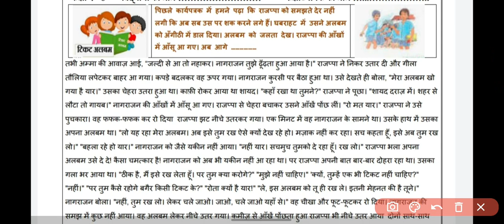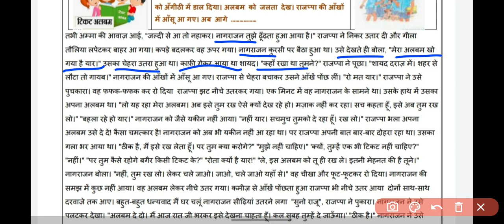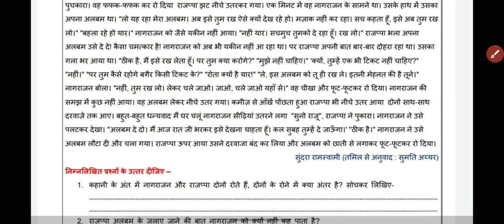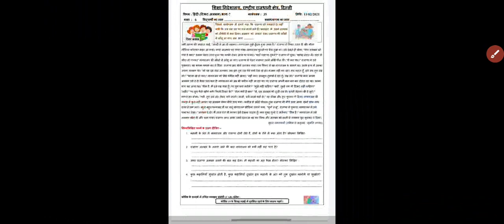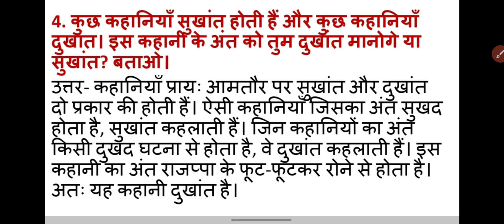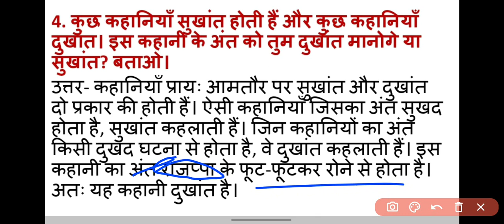Class 6 Hindi worksheet 35||DOE class 6 Hindi worksheet 11 February 2021 ||Loveny classroom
Hindi worksheet
Hindi worksheet 11/02/2021